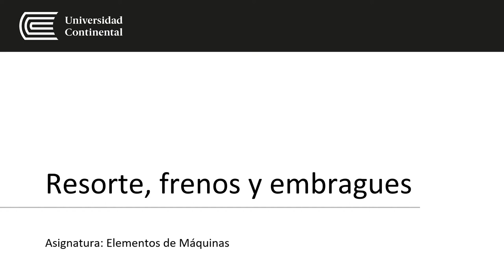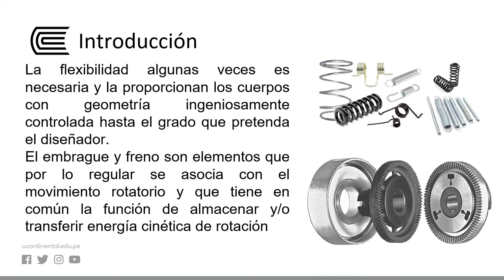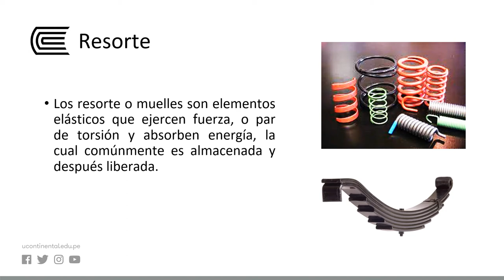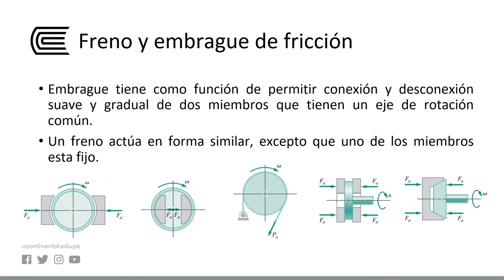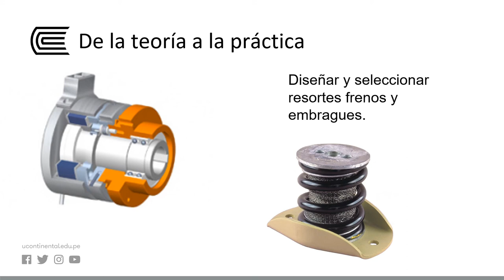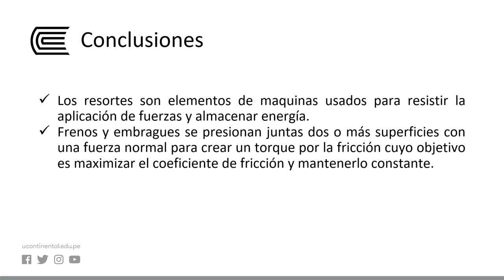Resorte, frenos y embragues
Elementos de máquinas